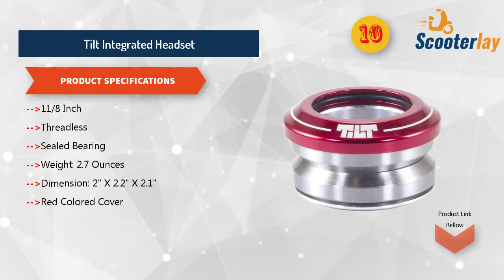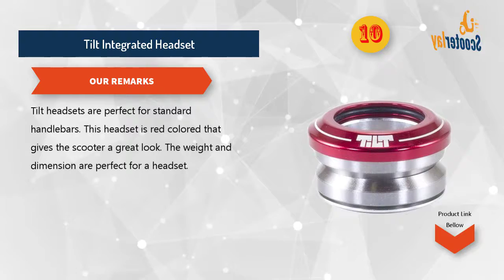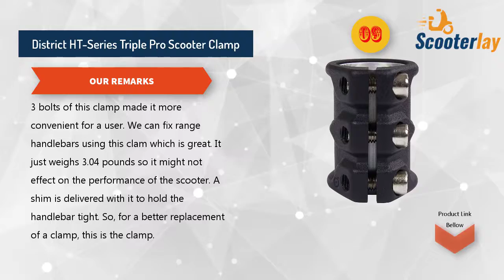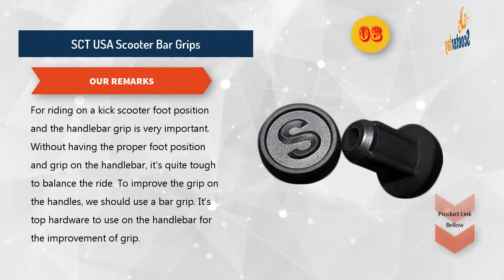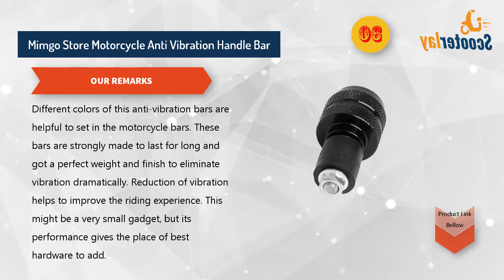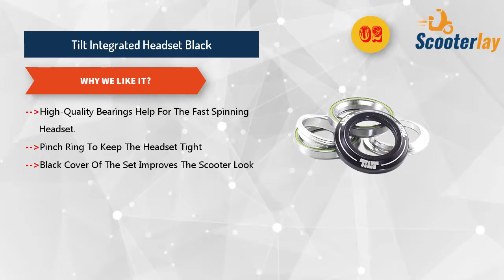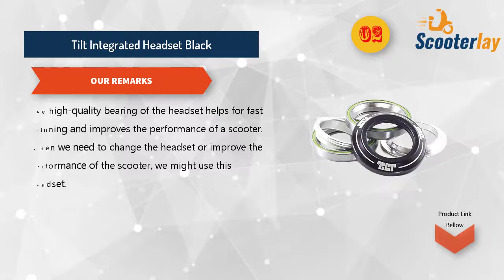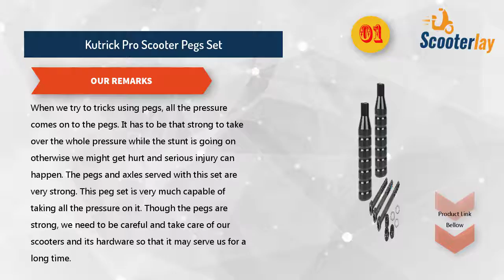Best Hardware 2018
To improve the performance of a kick scooter and other rides we may need to change different parts. We might not need all the parts at the same time. But here we have come up with various items that we may need anytime. For self-balance scooter frame SJF Technology Smart Balance Wheels Replacement Parts Hover Board Alloy Metal Frame is one of the best hardware. The thickness of the frame is more than regular frames, and the frame comes with a total package.To avoid vibration on motorcycle handlebar we can add Mimgo Store Motorcycle Anti Vibration Handle Bar. It’s great to use and improves the riding in many ways. Anti-vibration bars are very useful avoid body pain after riding a motorcycle. To ride a kick scooter properly handle grip is very important for everyone. For doing tricks, grips have to be at its best. So, for a pro scooter we SCT USA Scooter Bar Grips might help us.

The clamp is a very important part of kick scooter. It holds the headset and the handlebar together. So, to replace a clamp, we need the best one, and District HT-Series Triple Pro Scooter Clamp might be the one for us. It has 3 bolts to tighten up with the handlebar. For a pro scooter pegs are something that we can’t deny. With a better look and strong making, Liberty Pro Scooters Aluminum Pegs and Lucky Lugs Pro Scooter Pegs might be the ultimate pegs for our kick scooters.Every part of our scooter has its own functionality, and every part is important for our riding. For riding like a pro, we need to keep our scooters and other ridings up to date and maintain them properly with the best hardware we get. Happy buying.